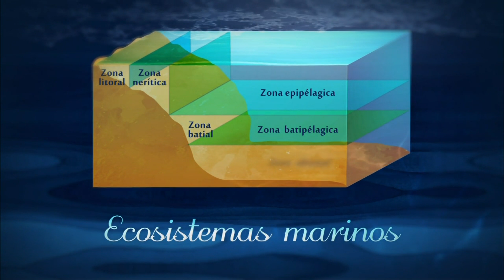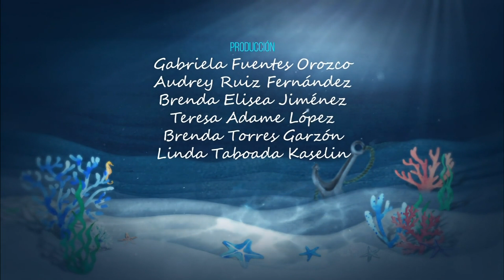Los ilusionistas del mar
Esta serie explora manglares, aguas abiertas, corales y otros ecosistemas para conocer algunas maravillas que habitan el mar.